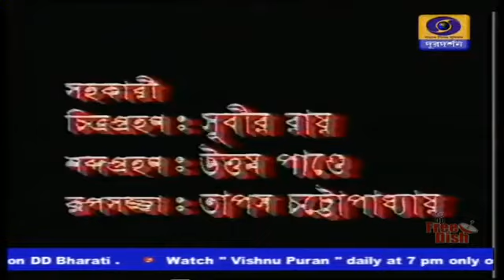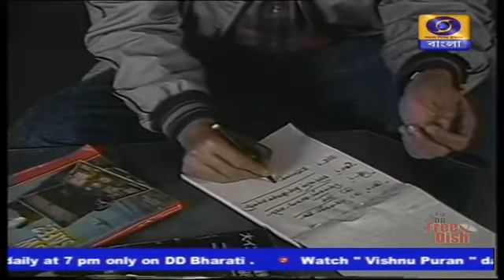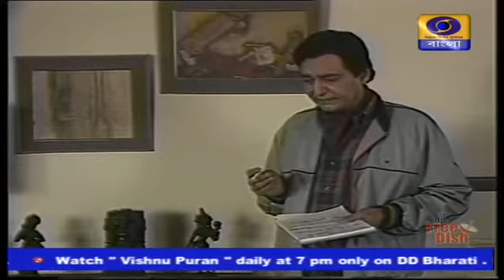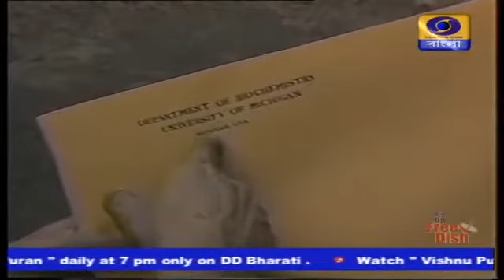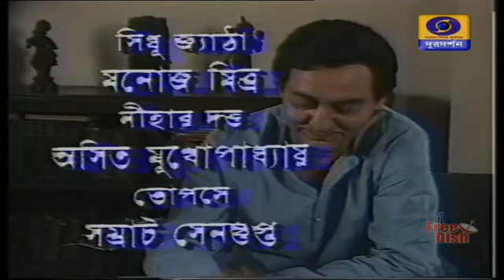Golokdham Rahasya - 1992 | Satyajit Ray | Feluda | Soumitra Chatterjee | Doordarshan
Rare Doordarshan Feluda Telefilm "Satyanweshi" directed by Bivash Chakraborty. Watch Soumitra Chatterjee as Feluda for the last time on screen after Sonar Kella & Joy Baba Felunath.

Series: Satyanweshi
Story: Golokdham Rahasya
Feluda: Soumitra Chatterjee
Topshe: Samrat Sengupta
Sidhu Jyatha: Manoj Mitra
Credits: Doordarshan

"সোনার কেল্লা" ও  জয় বাবা ফেলুনাথ"-এর পর সৌমিত্র চট্টোপাধ্যায় অভিনীত শেষ ফেলুদা সিরিজ। দূরদর্শনের জন্য এই "সত্যান্বেষী" (১৯৯২) সিরিজটি নির্মাণ করেন বিভাস চক্রবর্তী।

"গোলকধাম রহস্য"
ফেলুদাঃ সৌমিত্র চট্টোপাধ্যায়
তোপসেঃ সম্রাট সেনগুপ্ত
সিধু জ্যাঠ্যাঃ মনোজ মিত্র
পরিচালকঃ বিভাস চক্রবর্তী।

সৌজন্যেঃ কলকাতা দূরদর্শন।